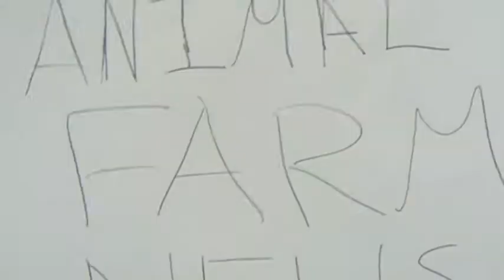Ben and Tom Animal Farm News.m4v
Animal Farm revision guide for ironic and comic language.